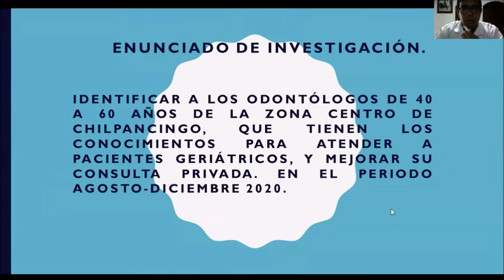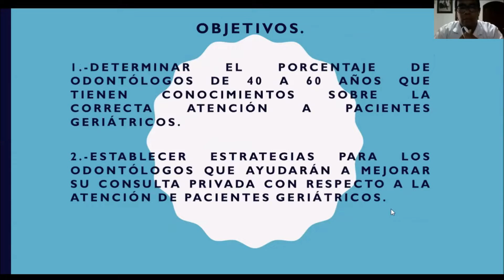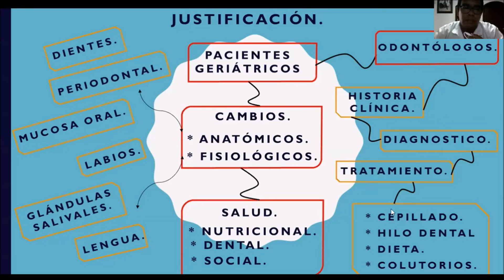Identificar a los odontólogos con los conocimientos para brindar atención a pacientes geriatricos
Como parte de la materia de Metodología de la Investigación, mi amigo Toño Pérez nos comentará sobre el planteamiento del problema de su proyecto de investigación.